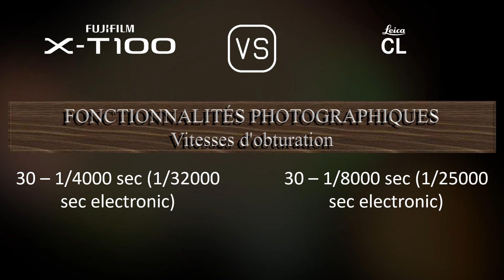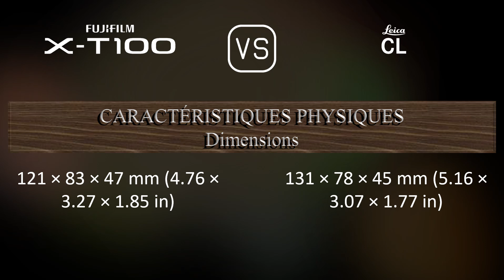Fujifilm X-T100 vs. Leica CL: Une Comparaison de Caractéristiques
Cette vidéo fournit un aperçu des fonctionnalités du Fujifilm X-T100 et du Leica CL dans une comparaison de caractéristiques (comparison of specifications).

00:25 LANCEMENT
00:33 BOÎTIER
00:40 CAPTEUR D'IMAGE
01:01 IMAGE
01:16 OPTIQUE ET MISE AU POINT
01:41 ÉCRAN
01:58 VISEUR
02:13 FONCTIONNALITÉS PHOTOGRAPHIQUES
03:06 FONCTIONNALITÉS VIDÉOGRAPHIQUES
03:20 STOCKAGE
03:24 CONNECTIVITÉ
03:49 CARACTÉRISTIQUES PHYSIQUES
04:07 AUTRES CARACTÉRISTIQUES